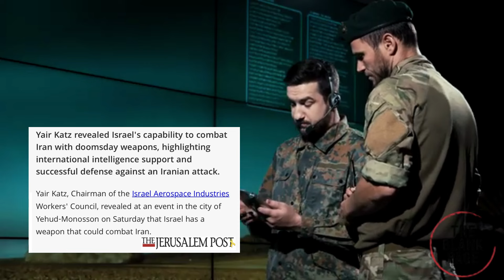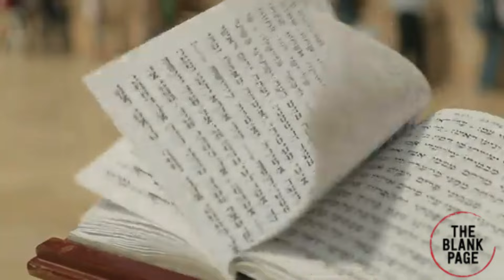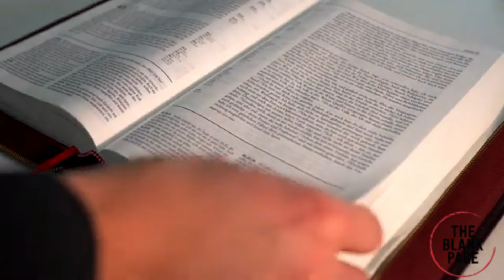Israeli Official Threatens Doomsday Weapons In Leaked Speech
Top official from Israel raises the stakes in the already tense Middle East region by issuing a chilling warning about the potential use of devastating doomsday weapons. The implications of such a statement are profound and have the potential to escalate an already volatile situation to unprecedented levels. Join TBPO as we delve into the details of this alarming development and explore the possible consequences of such a bold and dangerous threat.